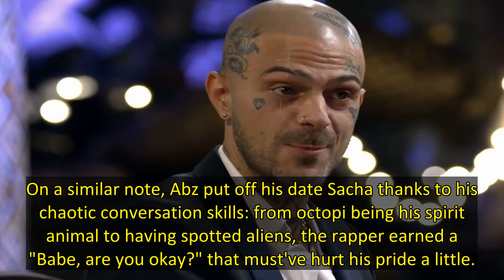Celebs Go Dating gets off to awkward start with cringey first dates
Celebs Go Dating kicked off the new season with a surprise for its six famous participants.
The dating show's tenth season debuted on E4 tonight (January 17) and threw its daters into the mix straight away.
Host Tom Read Wilson announced that this season's stars – Made in Chelsea's Miles Nazaire, TOWIE's Chloe Brockett, The Apprentice's Ryan-Mark Parsons, Married at First Sight's Nikita Jasmine, former 5ive member Abz Love and Gladiators presenter Ulrika Jonsson – were about to go on blind d